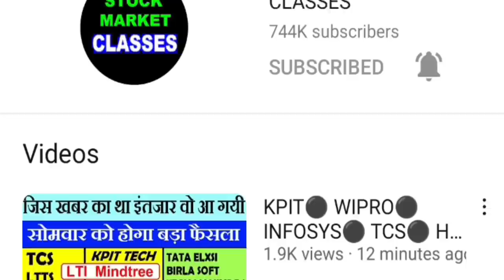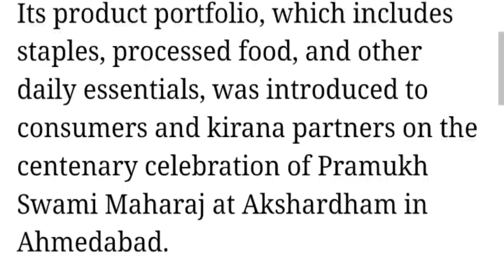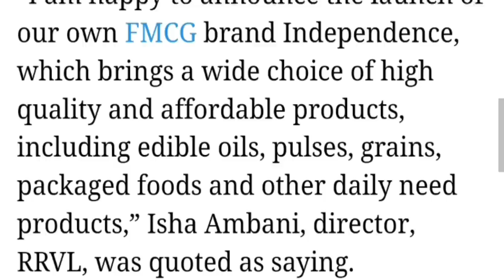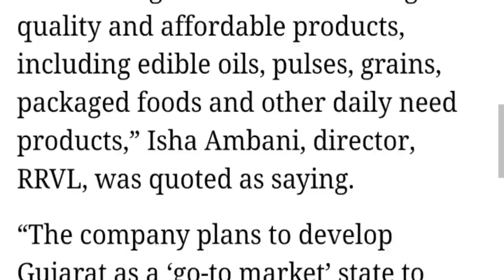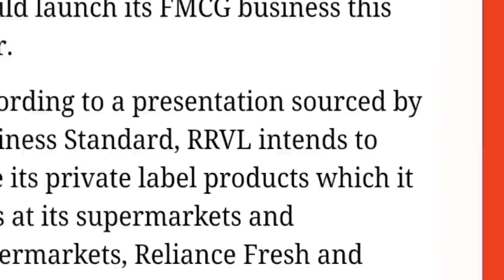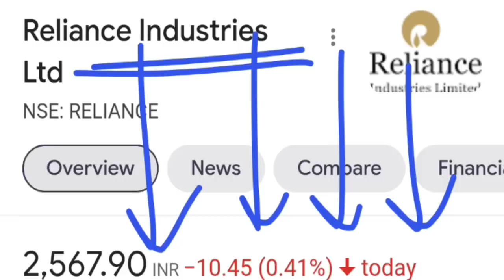Reliance FMCG में Entry😱⚫ ITC, Adani Wilmar, Patanjali, Tata Consumer, Marico, Dabur को टक्कर ⚫ SMKC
Topic Covered :

reliance industry
reliance share
reliance industry share
reliance industry share news
reliance industry fmcg entry
reliance industry fmcg news
reliance industry
reliance fmcg entry
ril
ril share
mukesh ambani
isha ambani
reliance industry independence brand news
reliance industry independence news
Reliance launches FMCG brand Independence in Gujarat
itc share
adani wilmar share
patanjali foods share
patanjali share
marico share
dabur share
tata consumer products share
smkc